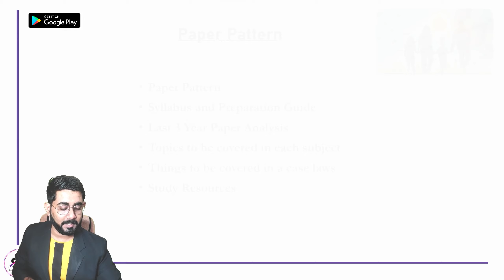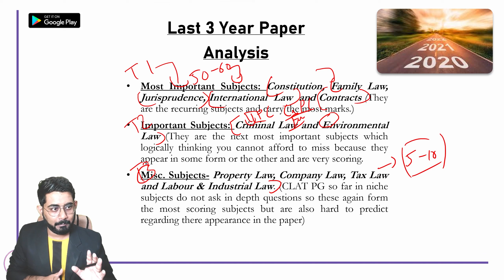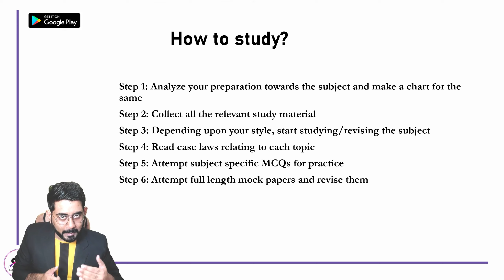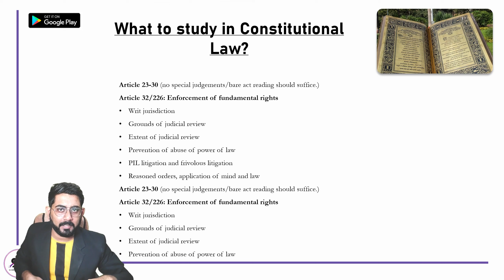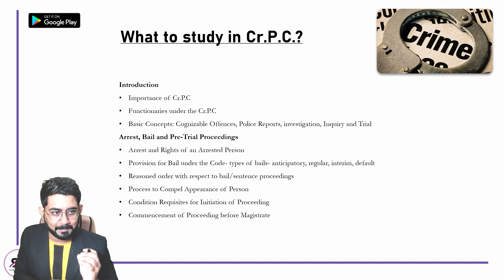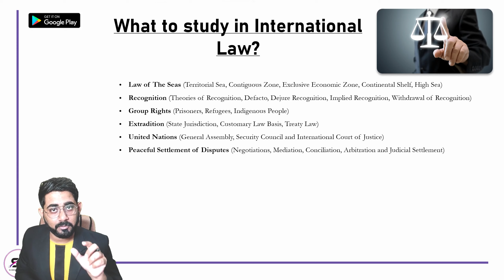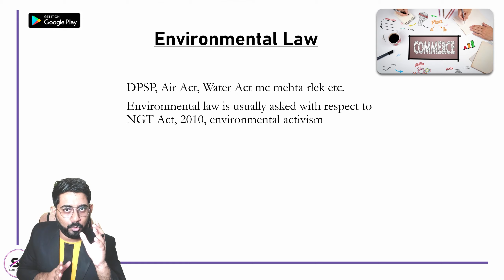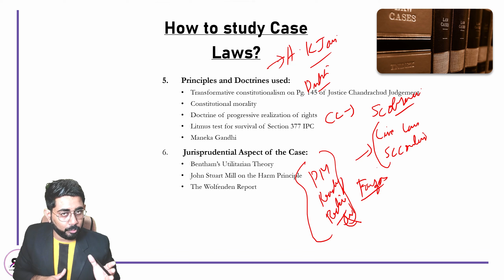How to Prepare for CLAT PG 2023 in 3 Months | CLAT LLM 2023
This video is made for CLAT PG 2023 exam preparation. This video shall cover all the aspects of the CLAT PG exam.

Intro: (0:00​)
Paper Pattern: (00:39)
Syllabus: (01:14)
What does the Consortium want?: (01:51​)
Last 3 Year Paper Analysis: (02:53)
How to study?: (04:47)
Constitutional Law: (09:18)
Family Law: (14:42)
Cr.P.C.: (15:44)
I.P.C.: (16:14)
Torts: (17:02)
Law of Evidence: (17:42)
Criminal Misc: (18:04)
International Law: (19:30)
Jurisprudence: (20:15)
Contract Act: (21:24)
Commercial Law: (21:42)
Environmental Law: (23:14)
How to study case laws: (24:22)
Study Resources: (26:02)